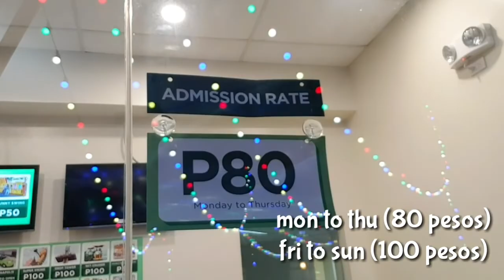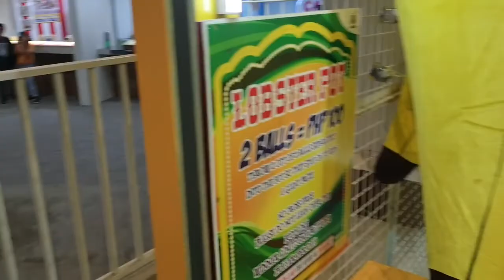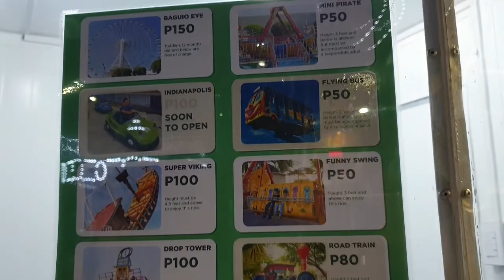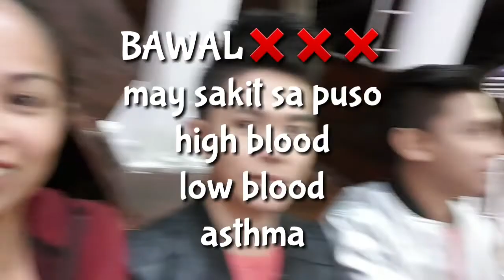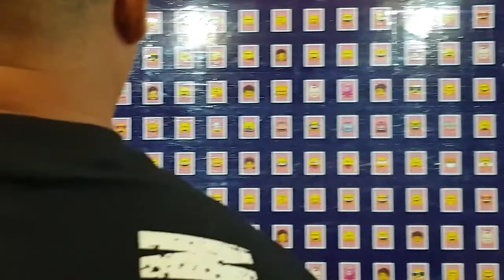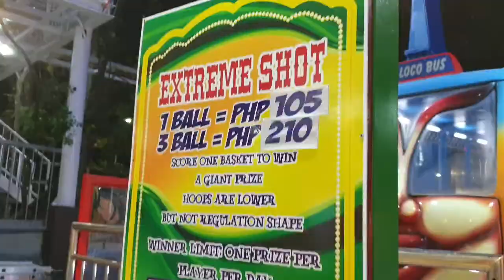Vlog #1: Sky Ranch Baguio+ Big Big Prize's 🎡🎢🎠| Gladys May 💋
Hello.. This is my first time to upload video, so i hope it won't bore you out..😚 Hope you enjoyed watching guy's.